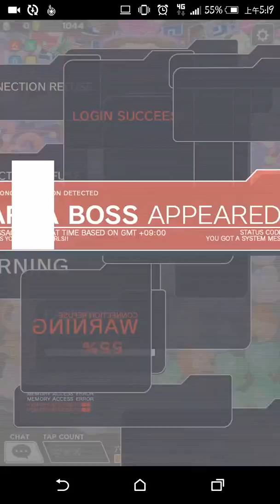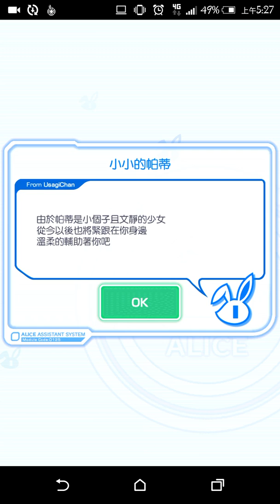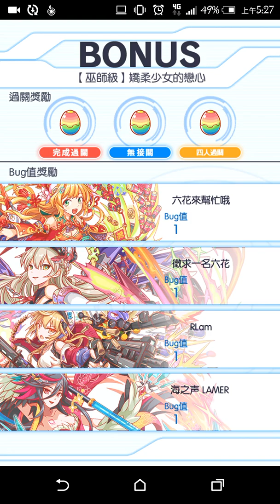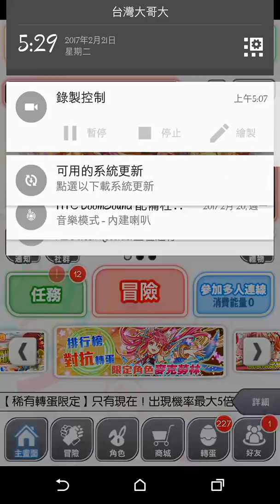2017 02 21